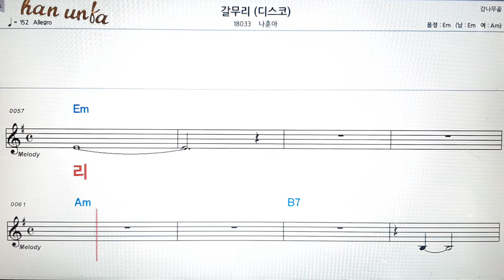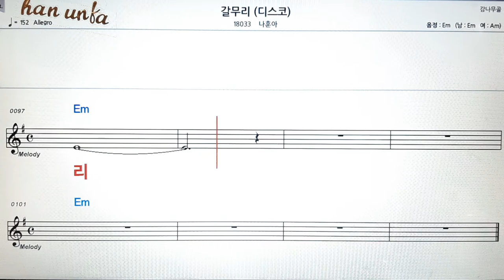갈무리(디스코)/나훈아👍노래 반주, 코드 악보,가라오케💋Karaoke*Sheet Music*Chord*MR